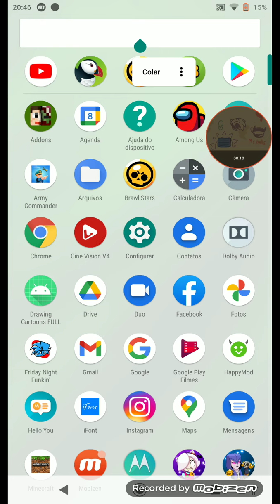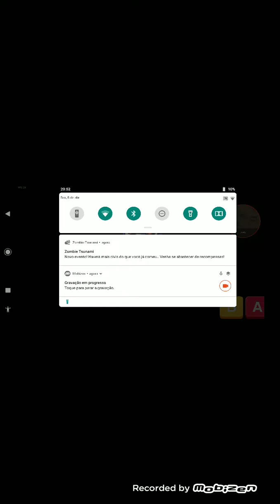9 de abril de 2022